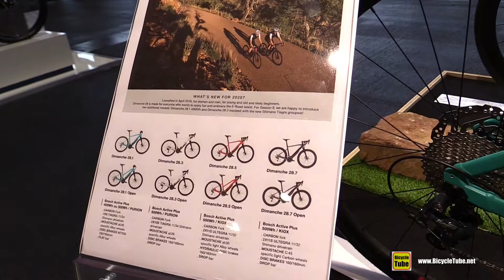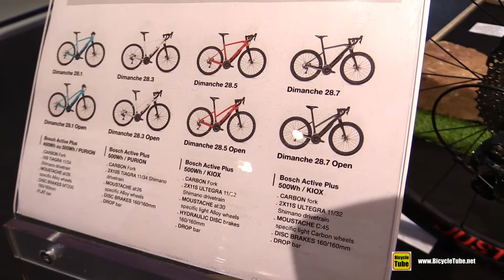Moustache Dimanche 28 Bike Walkaround Tour - 2020 Model